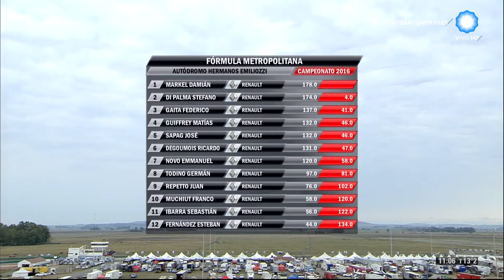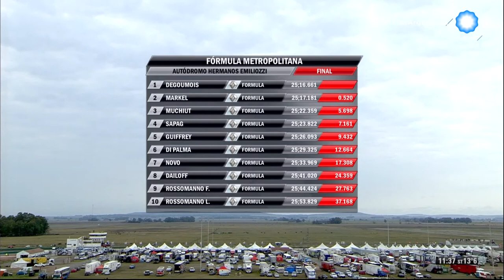Automovilismo - Formula Metropolitana - Final - Fecha 9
Otra gran fecha del automovilismo se vivió hoy en Olavarría. El rugir de los motores se hizo oír al recorrer el circuito “Hermanos Emiliozzi”, donde el clima y la pista puso a prueba toda la pericia de los pilotos.

La jornada comenzaría con la la segunda final de la Fórmula Metropolitana. Ricardo Degoumois partía desde la pole compartiendo la fila con Damián Markel. Franco Muchiut y José Manuel Sapag estaban en la segunda hilera de partida. Las sorpresas no tardarían en llegar, ya que en el tránsito de la segunda curva se produjo un roce múltiple entre Muchiut, Dailoff, Ghirardi, Franco Rossomanno, Benítez, Rodríguez y Serna, lo que provoca la neutralización de la carrera y la salida de algunos autos de la competencia. La carrera cerraría con Ricardo Degoumois en lo más alto del podio, seguido por Damián Markel y Franco Muchiut.